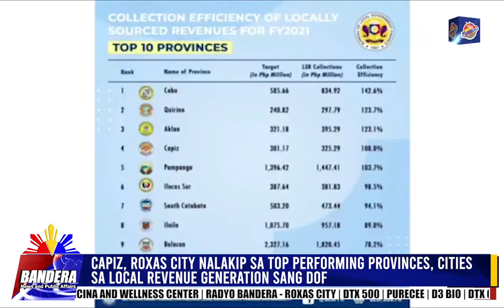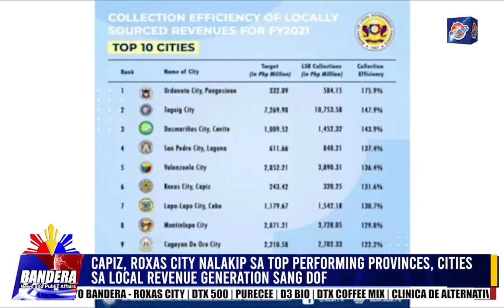BANDERA NEWS: CAPIZ, ROXAS CITY NALAKIP SA TOP PERFORMING PROVINCES, CITIES LOCAL REVENUE GENERATION